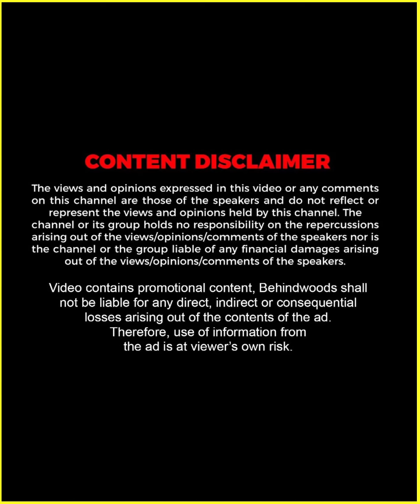"അബദ്ധങ്ങൾ ആണല്ലോ എല്ലാ ദിവസവും പറ്റുന്നത്" 😅🤣 | Tiny Tom's Funny Reply | TB